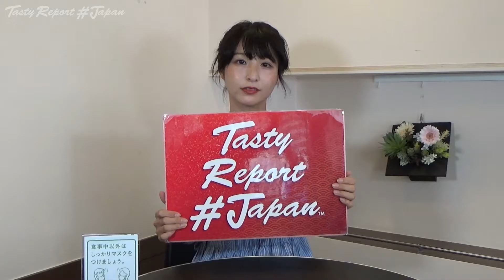Ice Cafe Anne | Avocado & Nuts Shaved Ice |¥1000JPY|$9.1USD|£6.5|€7.7|Ikebukuro|Tokyo|2021|Vol.06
Please See below for restaurant information.
Tasty Report Japan is a channel that introduces tasty Japanese foods to the world!

Restaurant information

Restaurant name : Ice Cafe Anne
Food name : Avocado & Nuts Shaved Ice
Opening hours : 11:30am - 5:30pm
Closed : Tuesday, Wednesday
Location : 2-46-2 Ikebukuro, Toshima-ku, Tokyo
Nearest station :
Yamanote Line - Ikebukuro Station
Saikyo Line - Ikebukuro Station
Shonan Shinjuku Line - Ikebukuro Station
Toubu Toujou Line - Ikebukuro Station
Ikebukuro Line - Ikebukuro Station
Tokyo Metro Marunouchi Line - Ikebukuro Station
Tokyo Metro Yurakucho Line - Ikebukuro Station
Tokyo Metro Fukutoshin Line - Ikebukuro Station

PRICE (Tax included)
🇯🇵Japan : ¥1000
🇺🇸USA : $9.1
🇬🇧UK : £6.5
🇪🇺EU : €7.7
🇨🇳China : ¥59.1
🇭🇰Hong Kong : $71.1
🇹🇼Taiwan : $255.5
🇰🇷Korea : ₩10,524.3
🇹🇭Thailand : ฿302.1
🇵🇭Philippines : ₱455.7
🇲🇾Malaysia : 38.7MYR
🇸🇬Singapore : $12.3
🇦🇺Australia : $12.3

Price is subject to change without notice.
Information as of August 2021.

Supplementary information

Japan introduction sites

Japanese culture introduction video
Japanese national broadcast production program

Reporter : Minazuki Ito

Tasty Report Japan

Please come to Japan sometime too! 🐱🥑🍧